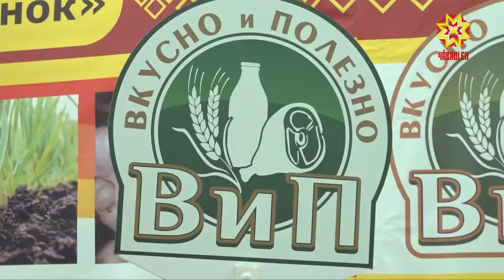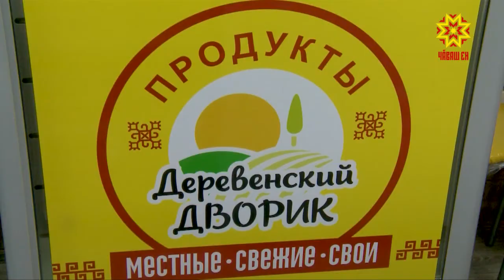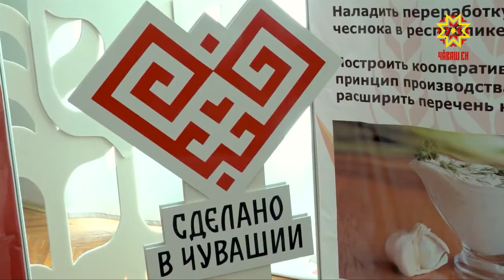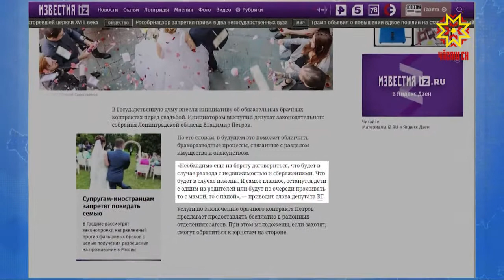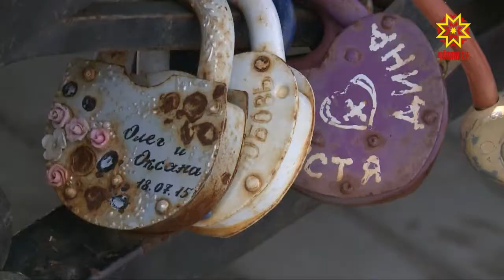Республика 10.08.2018 на русском языке. Вечерний выпуск